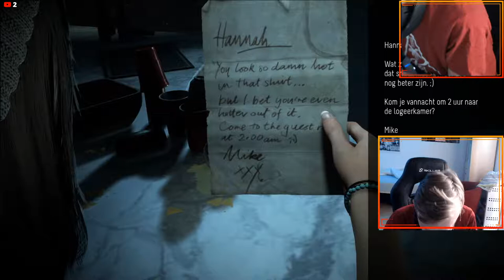The One Handed gamer - PS5 Livestream New Setup : Playing Games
I'm Joeri Verbeeck I'll NEVER GIVE UP